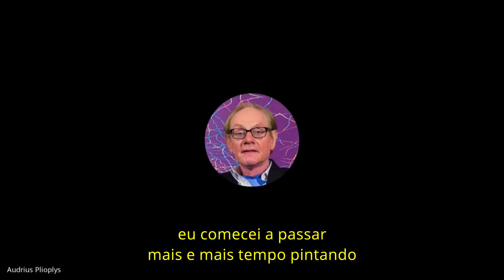ALERTA DE PODCAST INTERNACIONAL - Convidado Audrius Plioplys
Neste episódio Paulo Ricardo @paulo.ricardo.gomes conversa com Audrius Plioplys.

É um químico, físico e neurologista canadense. Formado pela Universidade de Chicago, ele foi professor-assistente e pesquisador na Universidade de Toronto e na Universidade de Illinois, além de ter sido diretor de uma série de hospitais no Canadá e nos Estados Unidos. Depois de aposentado, Audrius passou a se dedicar a arte, tendo mais de 150 exibições individuais e coletivas e obras em exibição permanente em quatro países.

Este e os futuros episódios estarão disponíveis no Spotify, Soundcloud, Google Podcast, YouTube, Amazon Music e Apple Podcast.